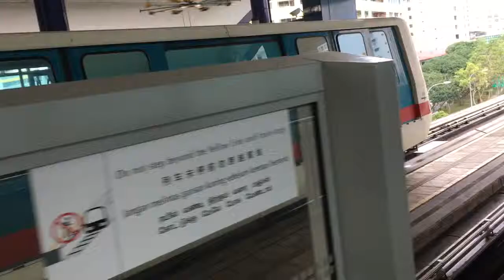SMRT Trains BPLRT Bombardier Innovia APM 100 C801 [104/108] departing Fajar (Service B)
7 September 2018. 49 recordings a day! This should be the largest number of practicals in Revival Series. The flagged location is along North East Line with three shopping malls: Chinatown Point, VivoCity & HarbourFront Centre.

Why I film this video of BPLRT cause C801 104/108 started to use White headlights.

Due to bulk number of videos on 7 September 2018, there will be two phases: Phase 1 will serve Chinatown Point & Otis Escalators Of HarbourFront Centre which will be uploaded at night while Phase 2 will serve Elevators of HarbourFront Centre and remaining videos, which will be uploaded on 8 September 2018 afternoon.